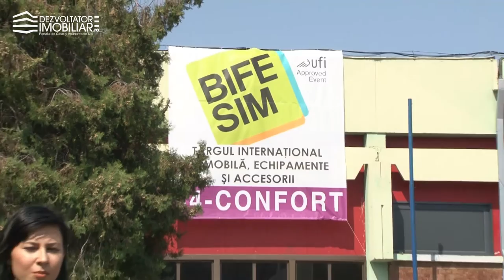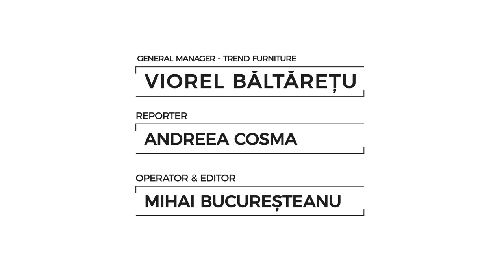Interviu Viorel Băltărețu, Trend Furniture